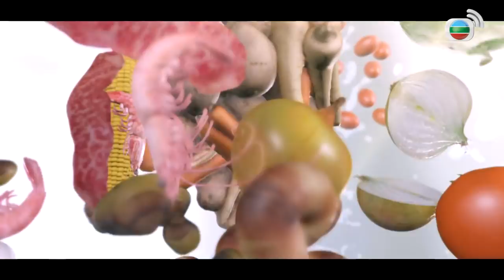肥媽Maria Cordero教廚「豬肉第一刀的無敵滋味」@食平3D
豬肉，大家一定由細食到大，甚至個個都知道「梅頭肉」最腍、最夠肉味，不過真正的「豬肉之最」並非此處，俗稱「第一刀」的豬頸背才是豚中王者，到底它有多矜貴？六號獲街市疱丁指導下，手執兩件的「第一刀」回廠，跟肥媽學習「橙香第一刀」的煮法。

茄子，眾所周知的煮法是用「魚香」煲之，可是肥媽略嫌魚香茄子煲令茄子煮得太腍，浪費它原有的質感，她有何計仔令茄子又爽又惹味？肥媽另外再動用私伙蕉葉，配合娘惹海鮮醬炮製「娘惹海鮮醬燒鮫魚」，一陣馬來風味撲鼻而至。老黃瓜清熱解毒、花豆健脾壯腎，「老黃瓜花豆煲豬骨」正是今集的健康湯水推介！

*更多免費劇集、綜藝節目、新聞同娛樂資訊等，盡在 TVB Anywhere流動應用程式!*

(本服務現不適用於中國大陸、馬來西亞、新加坡、台灣、美國和越南)